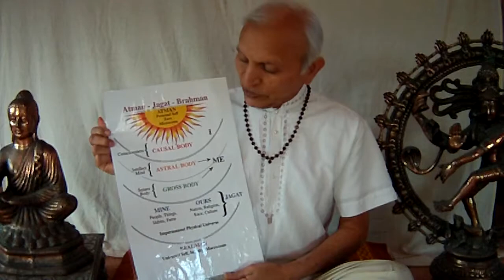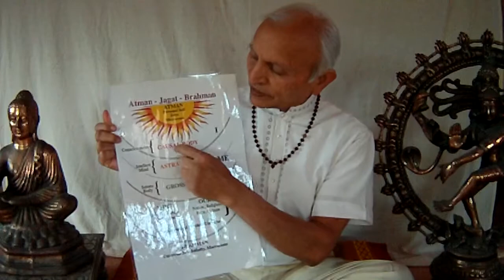Precious human life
Goal of human life is Self Realization instead of running in the world seeking temporary happiness through wealth, pleasure, fame or power.